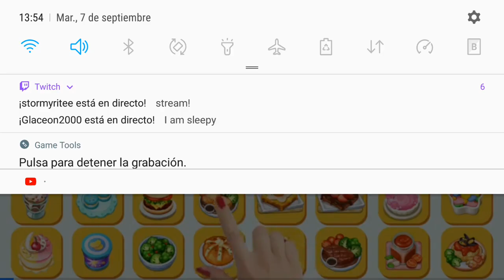Bob's Word Ep 4 MB 1